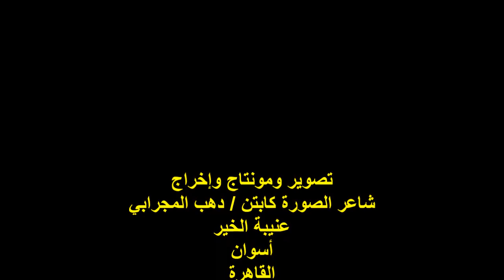ندوة ملتقى ظل الصفصافة/الشاعر/أ/إسلام العطوي الخميس 17/8/2023/هيئة خريجي الجامعات/القاهرة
المدير التنفيذي للندوة الشاعرة الأستاذة / منى جلال
أمسية تكريم الشاعر الكبير / محمود السيد
المدير الإداري لملتقى ظل الصفصافة
الشاعر الأستاذ / إسلام العطوي